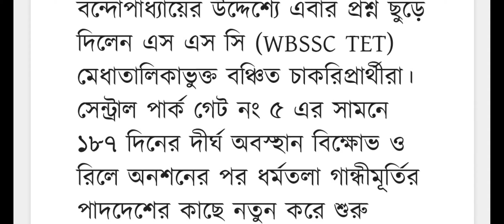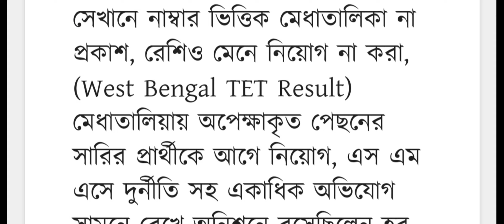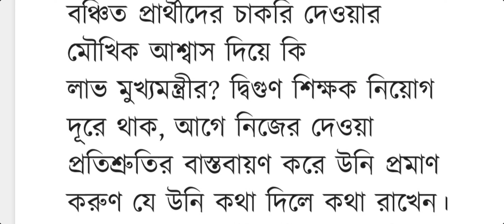School service commission new teacher recruitment,wbssc slst, west bengal upper primary teacher job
ssc slst exam questions, Upper primary latest update, Ssc wbssc news, Ssc preparation, School service commission new teacher recruitment, wbssc slst, west bengal primary teacher recruitment,